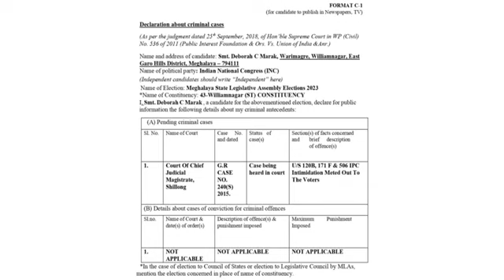DECLARATION ABOUT CRIMINAL CASES - SMTI DEBORAH C MARAK, INC